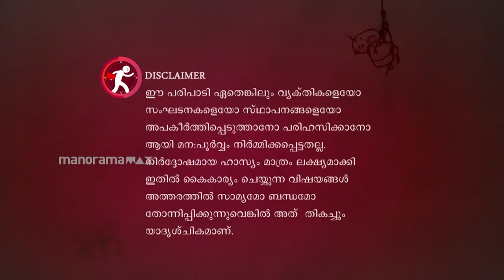Marimayam | Episode 453 - The Corona Stigma! | Mazhavil Manorama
Blaming and shaming those affected by corona is dangerous for everyone. Reduce the stigma!